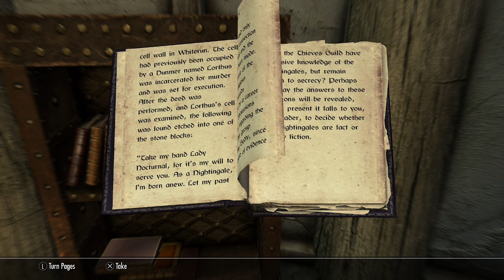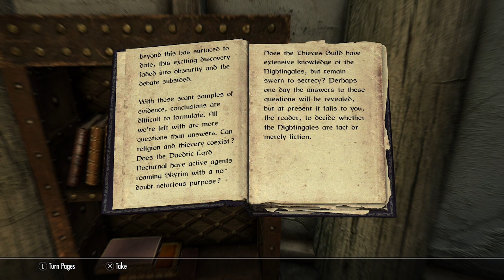Nightingales: Fact or Fiction? (Books of Skyrim Read Aloud)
Nightingales: Fact or Fiction? read aloud